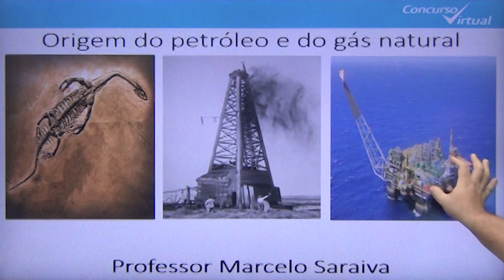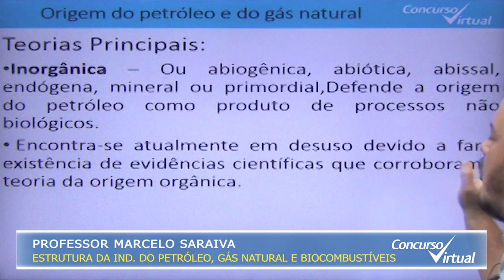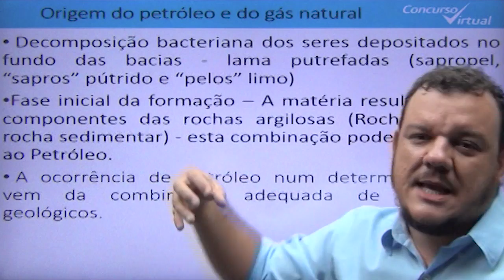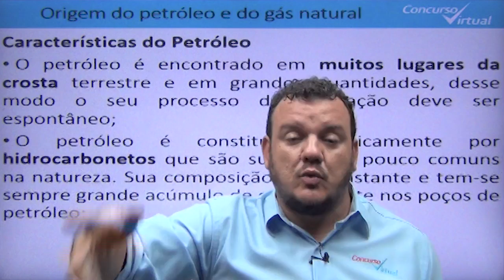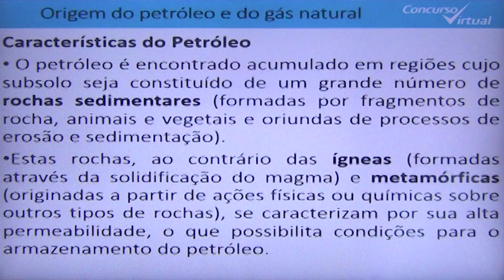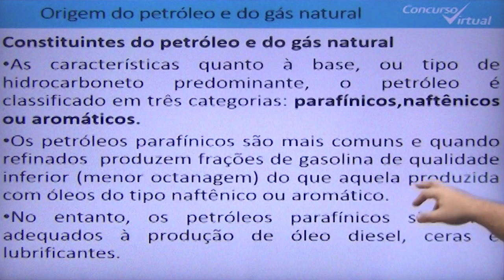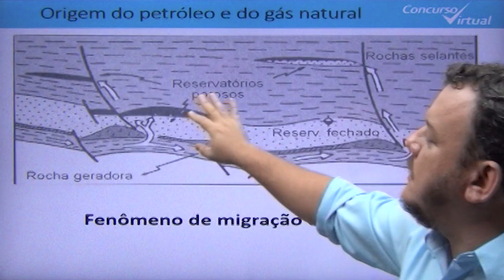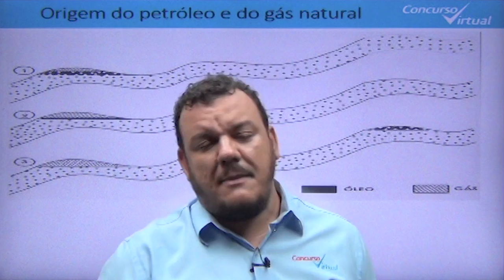Vídeo 01 - Estrutura da Ind. do Petróleo, Gás natural e Biocombustíveis - Prof. Marcelo Saraiva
Aula Demonstrativa de Estrutura da Ind. do Petróleo, Gás natural e Biocombustíveis com o Professor Marcelo Saraiva.